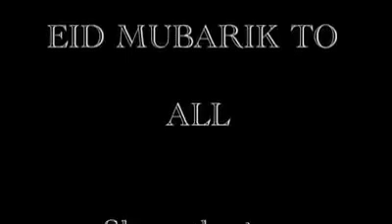Bakra eid special || bakra lene ki itni Khushi..